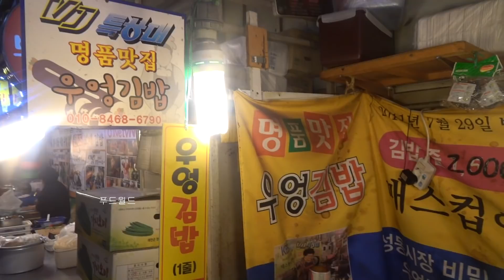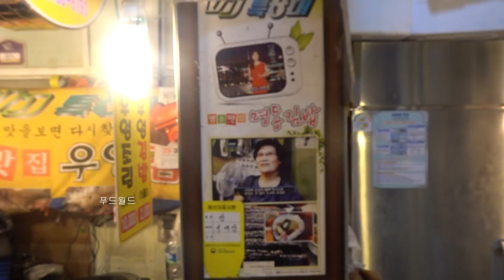전국 각지에서 몰려와서 없어서 못 먹는다는 경주 성동시장 우엉조림김밥 / 40years Grandma's Kimbap / Korea Street Food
우엉조림이 투명하면서도 쫄깃해보이는
아무래도 할머니의 비법과 내공이이 들어가있는 우엉
우엉을 하나 집어 먹어봤는데 쫄깃달달 맛탱구리
자극적인 맛이 아니라 김밥과 넘 잘 어울리더라구요~
짜지않아서 계속 손이가는 마약김밥이 틀림없습니다ㅋㅋ

🔴 Location : 경북 경주시 동문로24번길 12

🔴💰 Price
     💳 KRW
     💵 USD